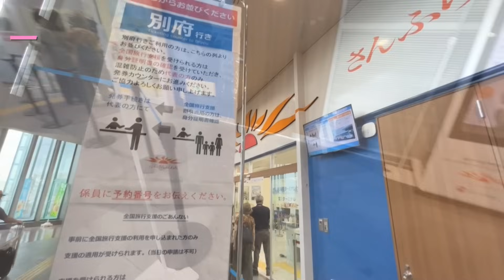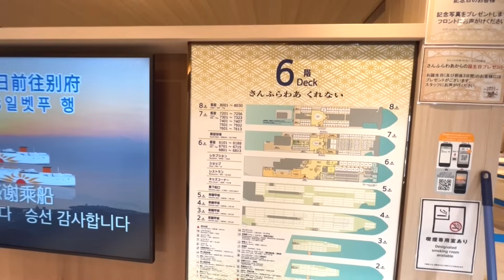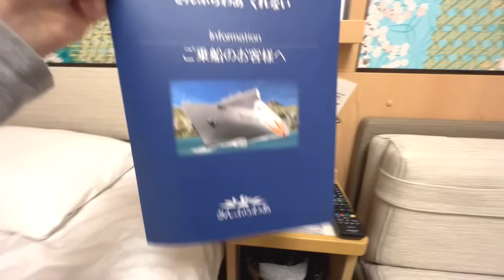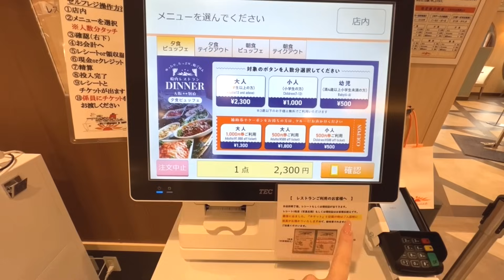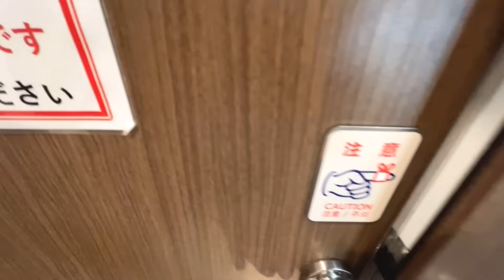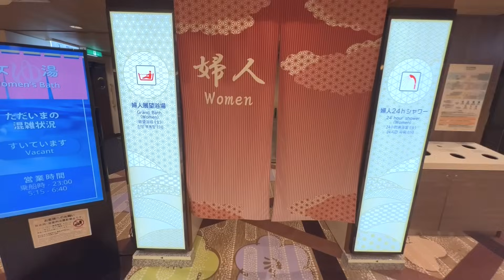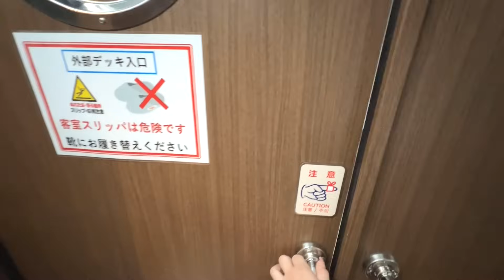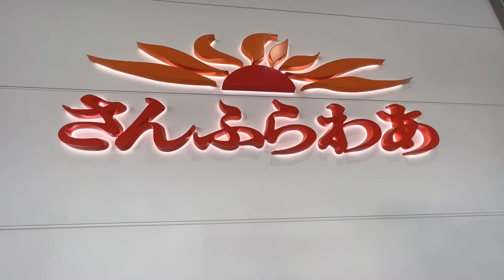【さんふらわあくれない】あの有名すぎる豪華フェリーに乗って大阪→別府🚢豪華客船の個室で女ひとり船酔い旅💕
今夜は日本で大人気のフェリー「さんふらわあ」で大阪から１泊して別府まで行ってきました🚢😍！このフェリー、船内にはレストランやショップもあり、まるでホテル！！色々なタイプのお部屋があるなか、今回は価格的にも安めのシングルツインのお部屋を利用しました☺️有名な客船なのでぜひ一度乗ってみたかったんです✨
船から見えるオーシャンビューの世界はとても気持ちが良く船ならではの躍動感を感じられました😆動画でその雰囲気が少しでも伝われば嬉しいです💕

※ホームページは英語などの多言語に切り替えられます。

🚌行き方🚅🚶‍♀️
JR新大阪駅から電車で１時間

💰価格
13,150JPY

0:00 ターミナルに移動
1:11 オープニング
1:39 チェックインカウンターに到着✨
5:19 乗船！
8:04 お部屋紹介
13:33 ご飯
19:17 夜景
20:59 船内の紹介
24:30 お風呂紹介🛁
28:21 朝の展望デッキへ
31:42 港に到着